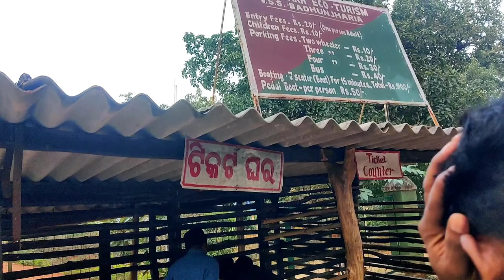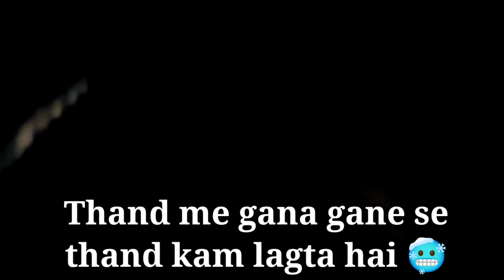ll park ho gaya sun san ll badhunjharia park ll Binati's World ll vlog#26 ll